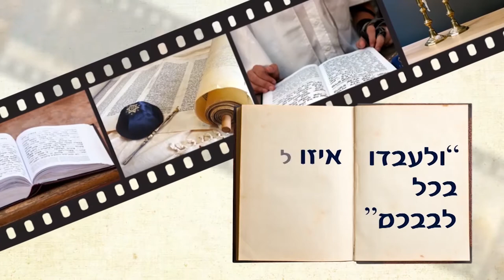כל הלכות ליל הסדר בקצרה! חובה צפייה! | הרב רפאל זר HD